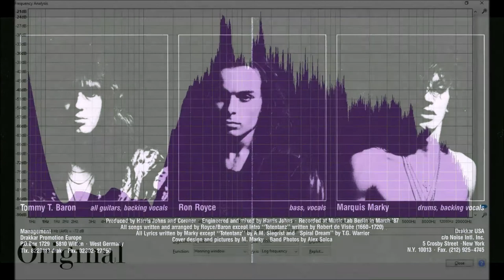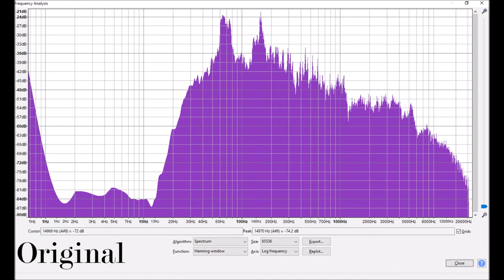Coroner - Suicide Command [2020 Fan Remastered] [HD]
Coroner - Suicide Command [2020 Fan Remastered]
From R.I.P. 1987
Uploaded at Lossless Quality
All Music written by: Tommy Vetterli / Ron Broder
All Lyrics written by: Mark Edelmann

Completely redid the RIP album from scratch. My original that I did 4 years ago was trash and I'm embarrassed at how it sounded. So I re equalized and redid the album with a greater dynamic range, more consistency between songs, less mids, & no compression. Only the final version of Nosferatu - with some minor EQ changes - remains from the previous version. So I hope you guys enjoy!